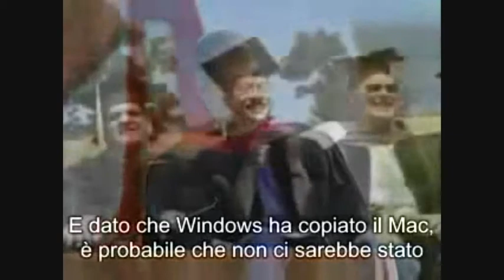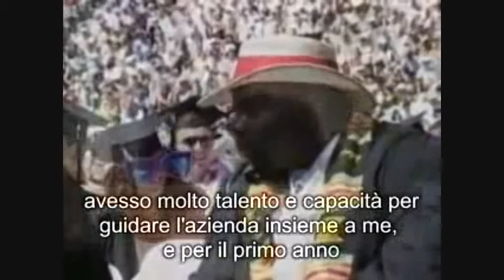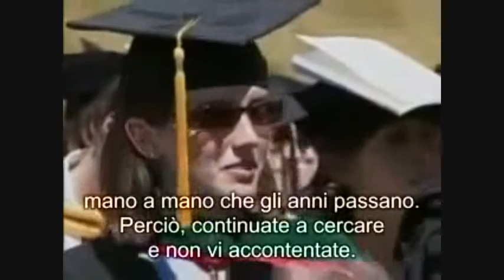Discorso di Steve Jobs ai neolaureati di Stanford Sottotitoli Italiano da Raiano Vini